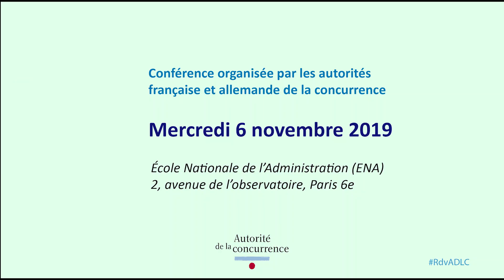Les Rendez-vous de l'Autorité sur les algorithmes : interview d'Etienne Pfister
Etienne Pfister présente le concept d'algorithme et ll'étude menée avec l'autorité de la concurrence allemande